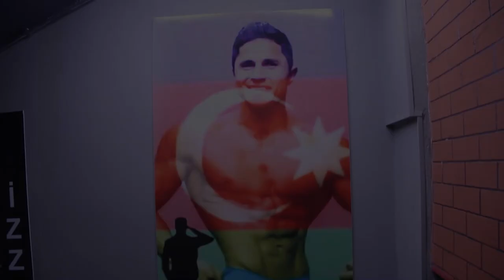Orxan Qasimli Kurek Mesqi ve Mens Fizik movzusu.